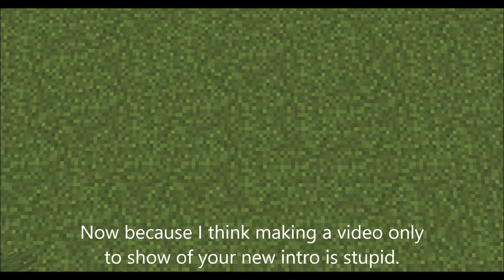New Intro + Secret Project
Hello everyone!  Today I show you my new intro and two pictures of a secret project! I hope everyone enjoys!